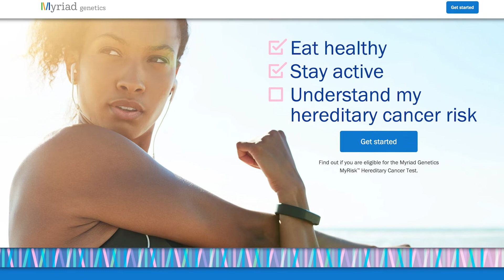Understanding Inherited Cancer Risk and Genetic Testing